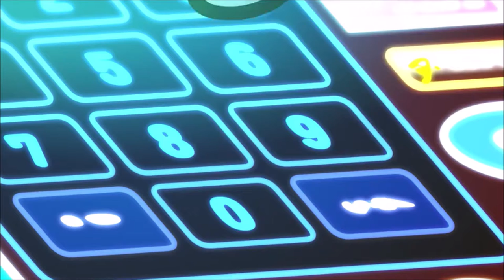LE POÈME - Roger et Caroline / Version Aggretsuko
Voici comment je vois la relation de Retsuko et Haida🤭.